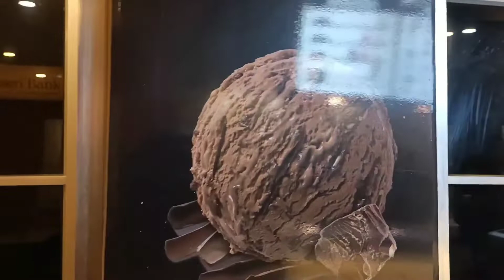Mazedar khoya kheer ll vlog ShahlaShafiq peri Peri 👌